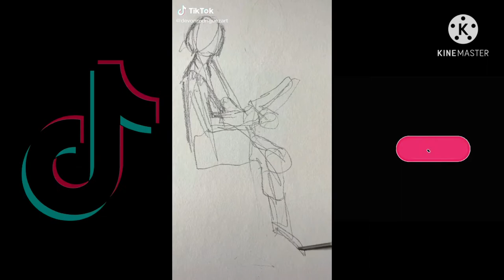Devon Rodriguez best art drawing compilation|| amazing drawing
In this video, you will see the compilation of the best drawings of Devon Rodriguez! I wish you good viewing

Dans cette vidéo, vous verrez la compilation des meilleurs dessins de Devon Rodriguez! Je vous souhaite une bonne visualisation